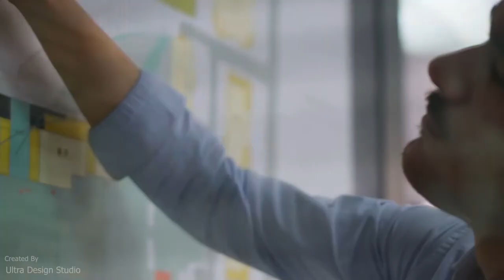Vidéo d'animation pour une agence immobilière HB immo a Sétif/vidéo publicitaire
Ultra Design Studio en collaboration avec HB Immobilier mettons à la disposition de sa aimable clientèle des lots de terrains 🏘🏡au niveau de 📍El Bez , Sétif ( lotissement jolie vue).
Les surfaces disponibles 😁 :
✅140 m².
✅150 m².
✅200 m².
✅Triplex 120 m².
Pour plus de détails contactez-nous sur  :
توفر Ultra Design Studio & HB Immobilier لزبائنها الكرام قطع أراضي على مستوى📍الباز ، سطيف (المنظر الجميل).
المناطق المتاحة 😄:
✅ 140 متر مربع.
✅150 متر مربع.
✅200 متر مربع.
✅تريبلاكس 120 متر مربع.